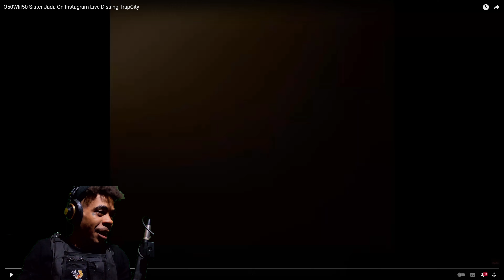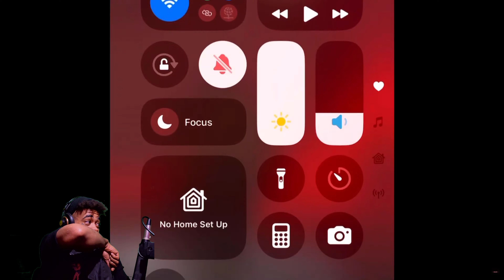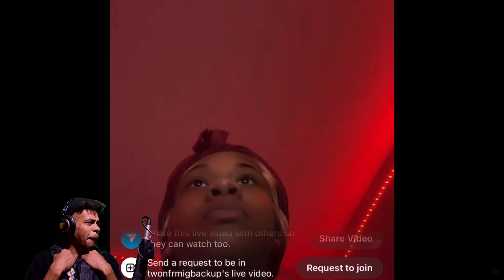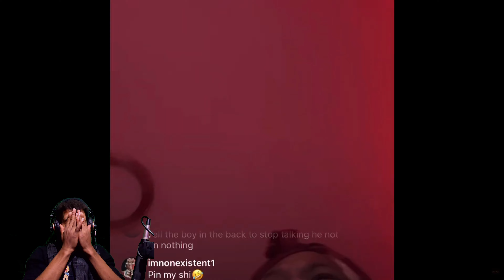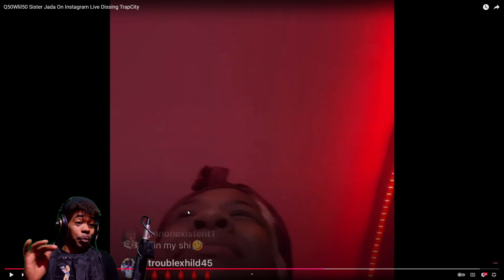Q50wLil50 Sister DISSES TRAPCITY & Merch !! Says F*CK TRAPCITY !!! THEY SCARED OF MY DADDY ?!